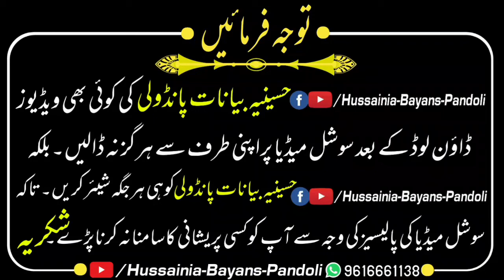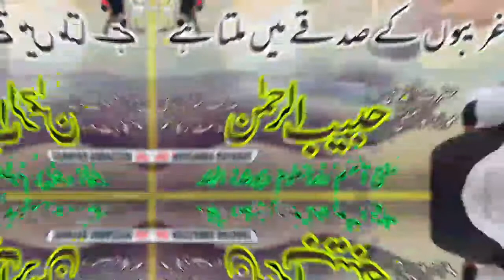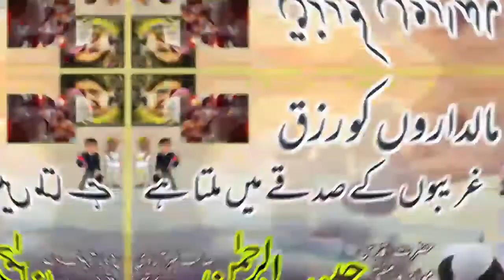मालदारों को रिज़क गरीबों के सदके में मिलता है। Mufti HABEEB UL RAHMAN Khairabdi. Darul uloom Deoband